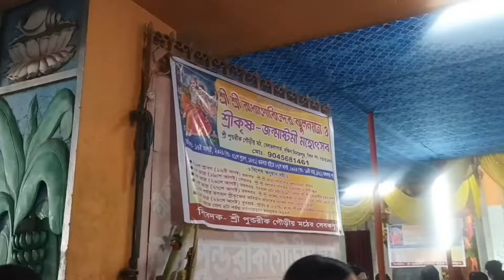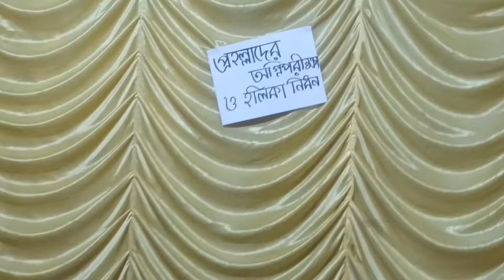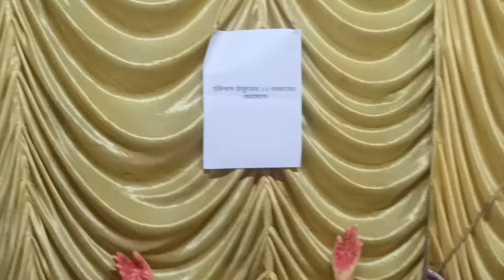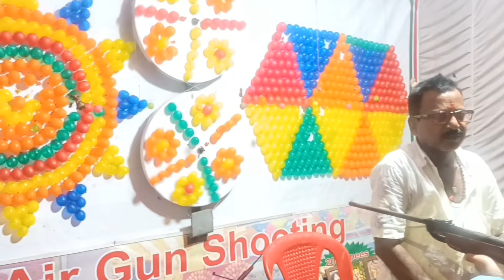janmashtami vlog | জন্মাষ্টমীর স্পেশাল রেসিপি | janmashtami 2024 @piuviewvlog